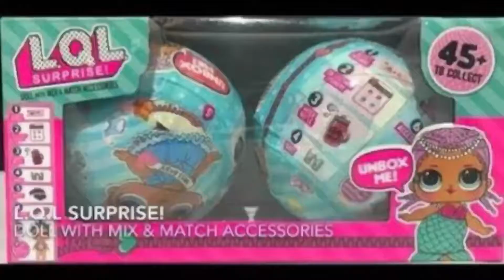Fake toys | Fake LOL | kids videos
Thailand is heaven for fake toys. The price for real LOL is double than in other countries, so fake LOL is one of alternative for parents